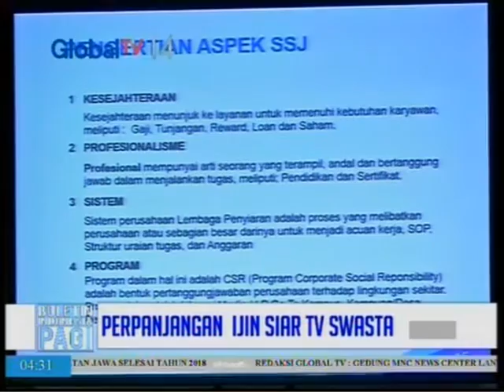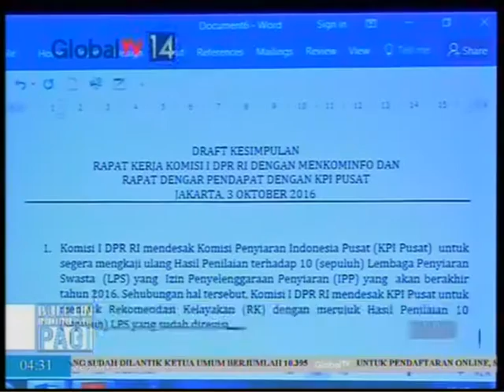10 TV Swasta tidak mendapat perpanjangan ijin siar - BIP 04/10